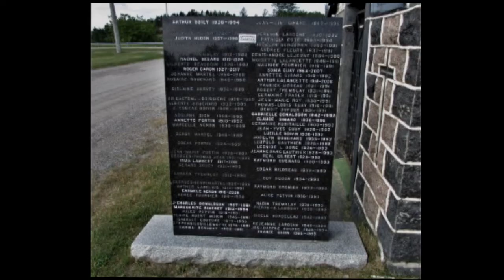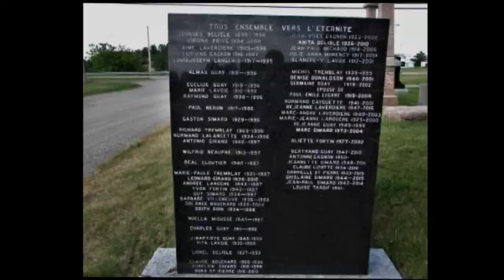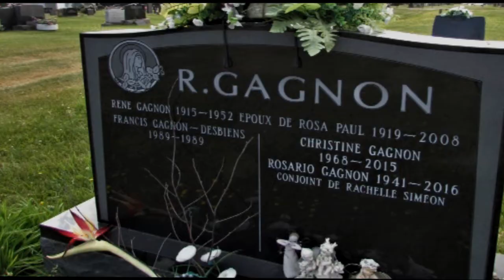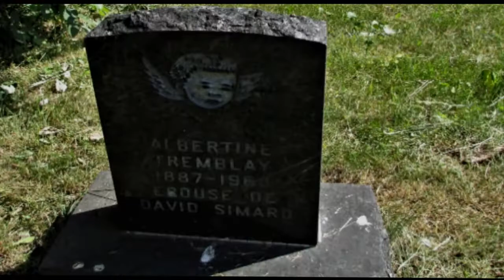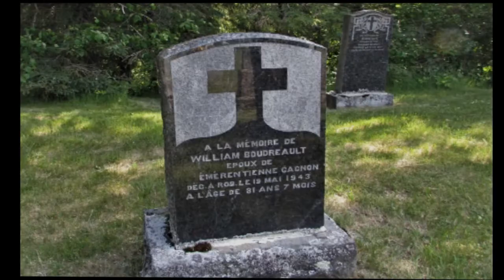Roberval Lac St-Jean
Cimetière de Roberval lien de parenté avec Chambord une vue de mon petit coin de campagne du Québec Lac St-jean